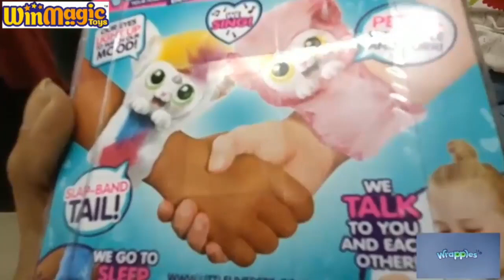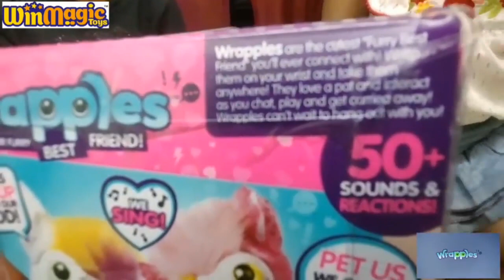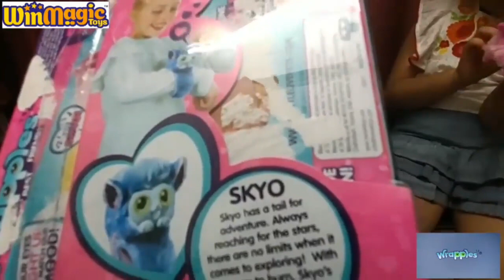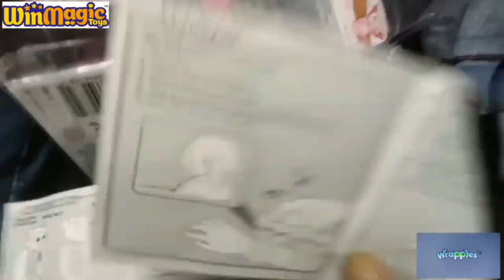Unboxing Toys with Angel | Toy Recommendations by Kids